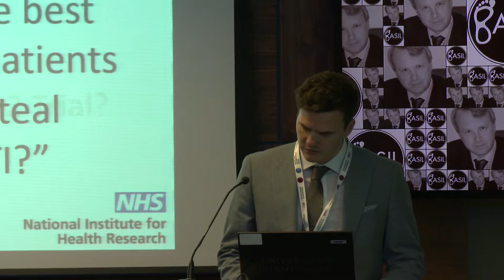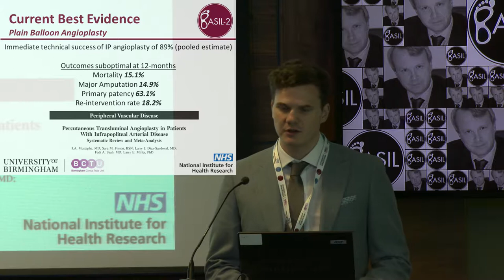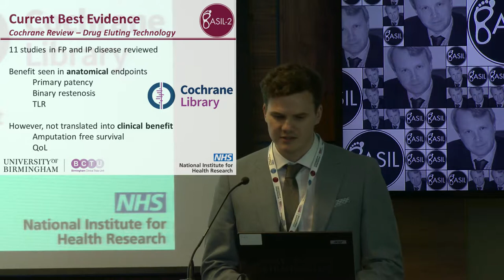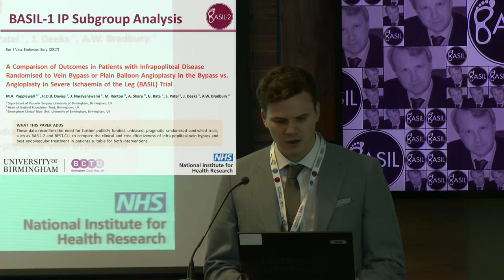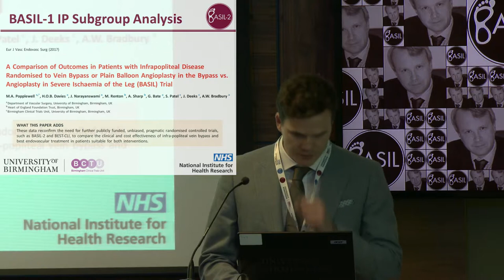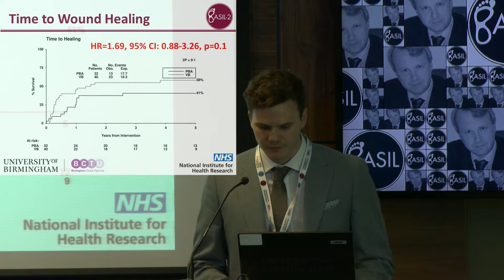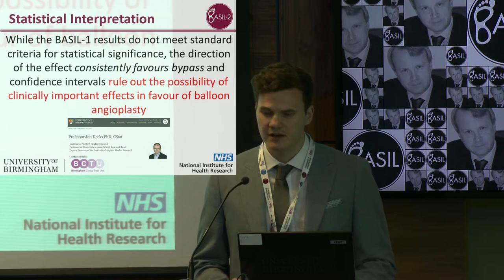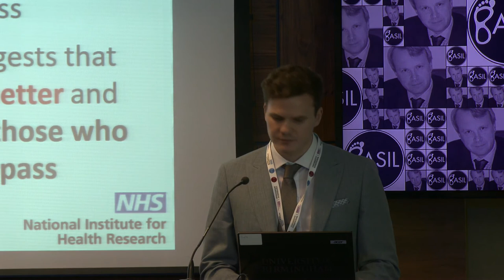BASIL Trials Investigators' Meeting, Birmingham 2018: 3. Why do we need the BASIL-2 Trial?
Mr Matthew Popplewell, BASIL Research Fellow, presents a case of need for the BASIL-2 trial.